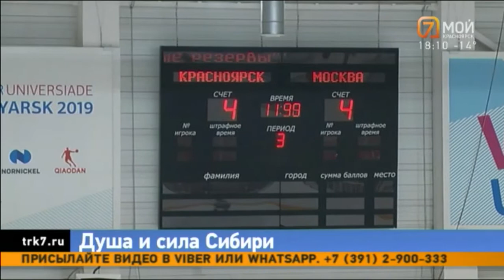В Красноярске прошел дружеский хоккейный матч между трудовыми коллективами